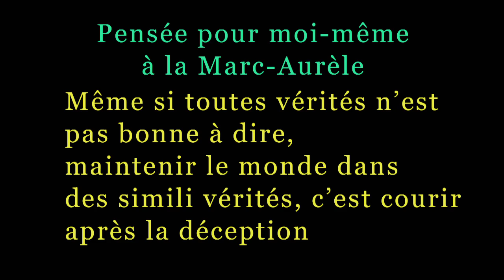FAKE NEWS QUÉBEC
A-t-on le droit de se questionner sur le sens de l’expression : Ça va bien aller ? Mon Oncle y voit des traces de fake news.